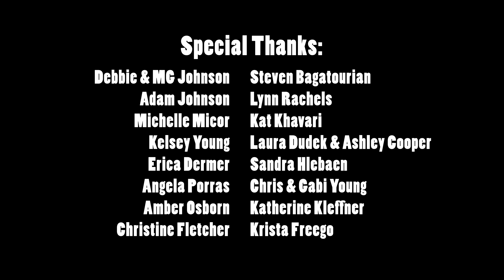The Leslie | LGBT Web Series | 2x08 | "The Flag"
A Keighteejay Production

Leslie receives a Pride Flag as a gift and must deal with the unexpected feelings of unease the flag gives her.

The Leslie is a queer, LGBT web series about life, love, sex, Los Angeles, and what it means to be a woman who loves women.